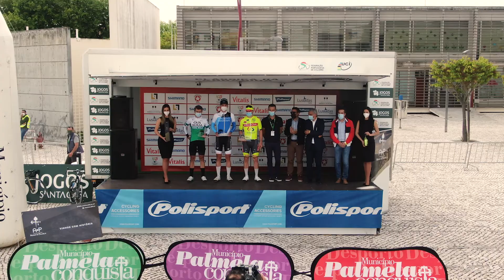Clássica da Arrábida 2021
Meco e Alfarim receberam prémios de montanha

A Arrábida é eleita por muitos como uma das zonas mais bonitas do país, que une na perfeição o verde da serra e o azul do mar.

É com este cenário como pano de fundo, que, pelo quarto ano, as melhores equipas e os melhores ciclistas portugueses e de várias formações estrangeiras mediram forças para conquistar o pódio da Clássica da Arrábida, que se realizou no dia 2 de maio.

A prova partiu de Setúbal, passou pelo concelho de Sesimbra e terminou na vila de Palmela, atravessando toda a região que dá nome ao evento, num total de quase 200 quilómetros.

O concelho de Sesimbra recebeu os dois primeiros prémios de montanha: no final da subida para o Meco e na Estrada de Argéis, pontos estratégicos para ver e viver as emoções da competição.

A Clássica da Arrábida integra o calendário da União Ciclista Internacional e é organizada pela Federação Portuguesa de Ciclismo, Lima & Limão Cycling Services e câmara municipais de Palmela, Sesimbra e Setúbal.